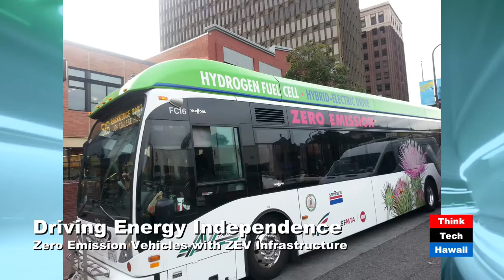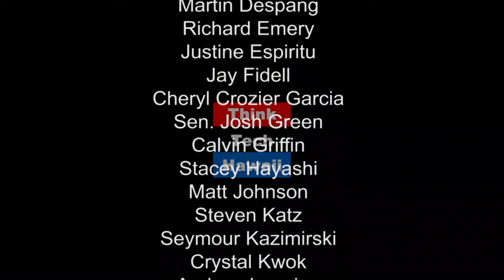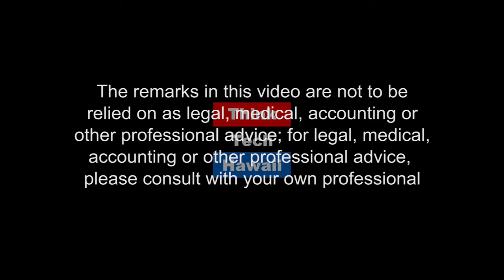To ZEV or Not to ZEV - Driving Energy Independence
Stan Osserman from the Hawaii Center for Advanced Transportation Technologies welcomes Tyson Eckerle of the Governor's Office of the State of California to the show to   find out how the great state of California is using Zero Emission Vehicle (ZEV) to clean up its transportation sector.